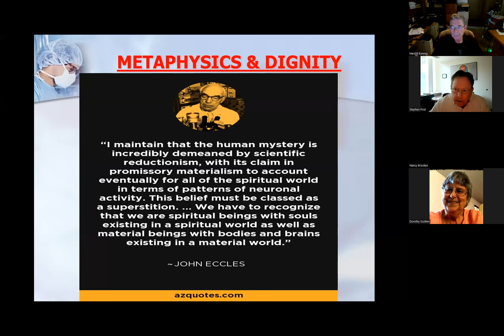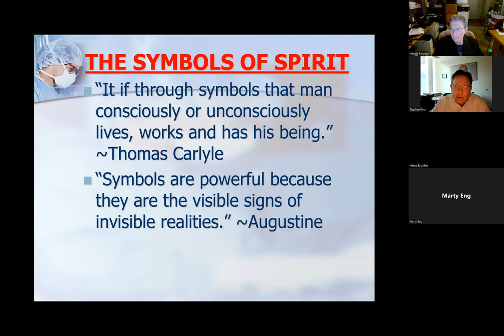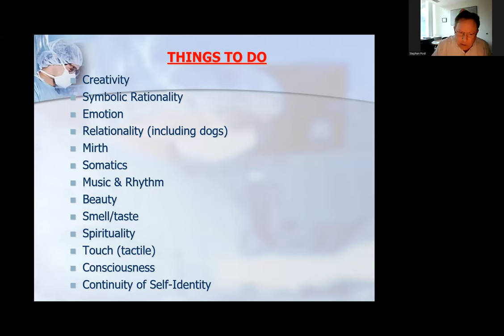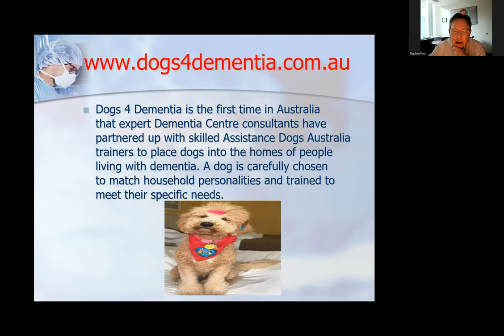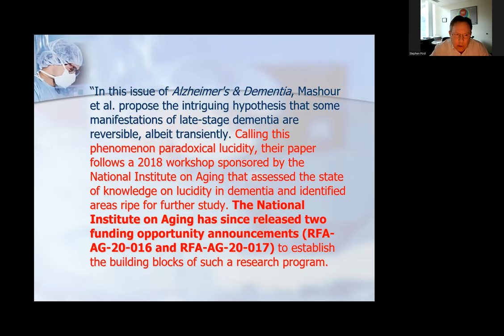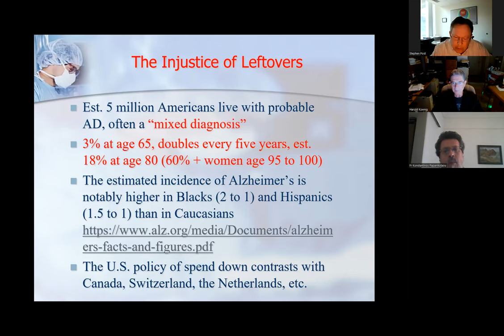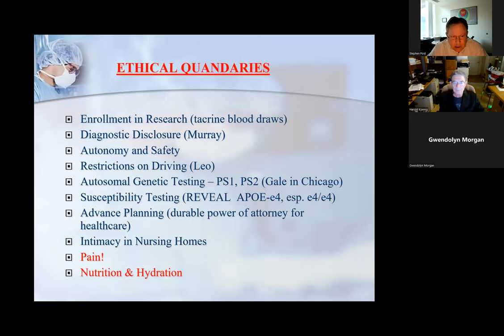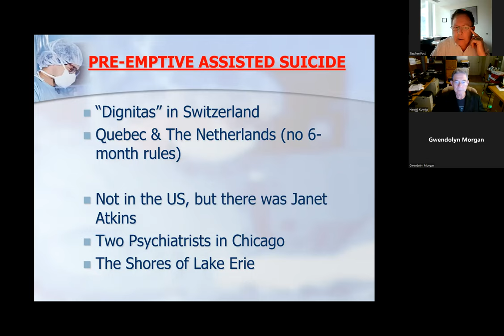Dignity for Deeply Forgetful People: How Caregivers Can Meet the Challenges of Alzheimer’s Disease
SUMMARY: Caregivers Can Meet the Challenges of Alzheimer’s Disease (also the title of a recently published book, John Hopkins University Press, May 31, 2022), Dr. Post shifts the focus to seeing and connecting with the whole person—their core personality, preferences, emotions, creativity, and capacity for joy—despite the limitations of dementia. An advocate for “deeply forgetful people” since the early 1990s, Post teaches caregivers and professionals how to notice the continuity of self-identity that always remains, and how to communicate effectively along the spectrum of forgetfulness. “We are not in any essential way very different from them,” Post drives home, “unless we choose to overvalue linear rationality and independence, to overlook their many other intact human qualities from consciousness to creativity, and to forget that we are all equally vulnerable and interdependent.” With a powerful endorsement from His Holiness the Dalai Lama, the book title says it all: Dignity for Deeply Forgetful People. Post avoids the word “dementia” because it is a negative term, one exclusively about decline from a former mental state that invites oft-heard negative metaphors such as “gone, husk, shell, absent.” Post uses the term “deeply forgetful people” as a language of inclusion, placing these individuals on a spectrum of forgetfulness within the community of human dignity. How can we approach a "deeply forgetful" person so as to notice and affirm their worth and dignity? How can we all become open to their surprising expressions of self-identity? As a culture how can we overcome the adverse influence of "hypercognitive" values, which reduce human worth to cognitive strength, memory, and self-reliance? Post affirms a new appreciation for the emotional, spiritual, creative, musical, artistic, and underlying integrity of these "differently abled" yet full human beings. His phrase “paradoxical lucidity” stresses the awesome moments of remarkable insight that are stimulated by music, art, nature, smell, and even a dementia dog. Deeply forgetful people will often identify with a meaningful symbolic object all the way to the very end of life, knowing that their identity is connected with that old doll they clutch or that cowboy hat they wear or those rosary beads they still pray over. This symbolic rationality has to do with who we are; it the reason of our “being” rather than of our “doing,” and it can be skillfully awakened even in advanced illness with the help of loved ones, the activities of pastoral care, and of course by meaningful music.

SPEAKER: Stephen G. Post, Ph.D., is Director of the Center for Medical Humanities, Compassionate Care, and Bioethics at Stony Brook University Renaissance School of Medicine, where he also serves as Professor of Family, Population, and Preventative Medicine and Head of the Division of Medicine in Society. He is an elected Member of the Medical and Scientific Advisory Board of Alzheimer's Disease International and one of only three recipients of the Alzheimer's Association Distinguished Service Award. He has been featured internationally in the media, including The Daily Show. Post received the United States Congress Certificate of Special Recognition “In Recognition of Outstanding Achievement” (28 November 2012). He shared the Pioneer Medal for Outstanding Leadership in HealthCare with Dr. Edmund D. Pellegrino, MD (2012) and the 2019 Alpha Omega Alpha National Award for Medical Education in Professional Identity Formation while at Stony Brook.